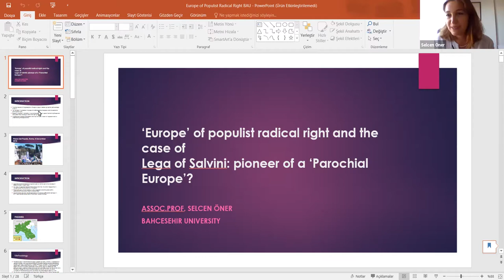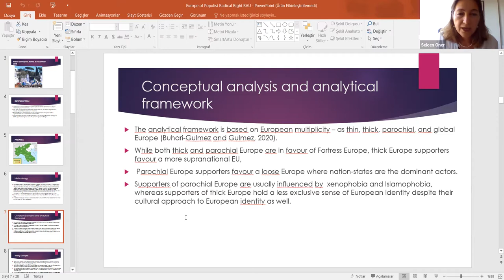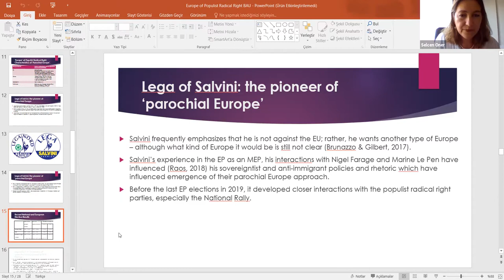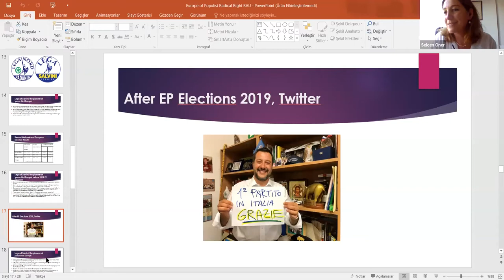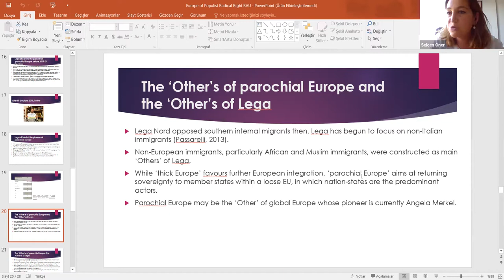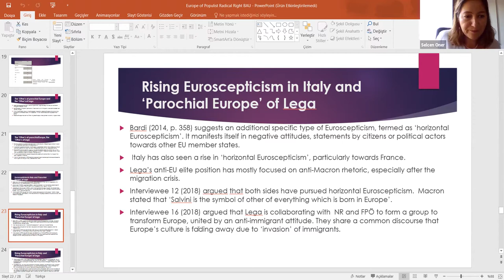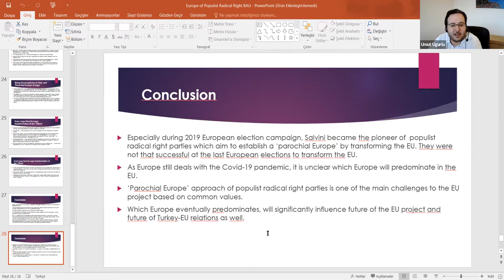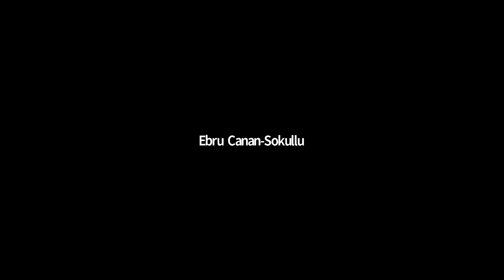FEASS Research Seminar-17: Europe of Populist Radical Right Parties and the Case of Lega of Salvini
Within the scope of research seminars of Faculty of Economics, Administrative and Social Sciences, Assoc. Prof. Dr. Selcen Öner gave presentation about Europe of Populist Radical Right Parties and the Case of Lega of Salvini: Pioneer of a 'Parochial Europe'